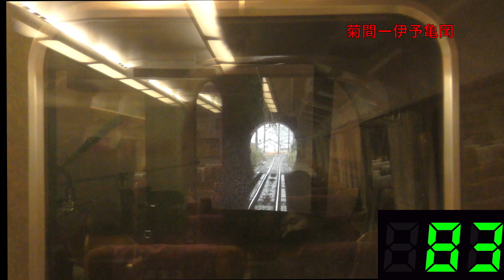【4K・前面展望】雨の瀬戸内を駆け抜ける!!特急いしづち10号松山発⇨高松行!!【速度計付き】Ltd.Express Ishizuchi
2023年2月撮影。

0:00  OP
0:05 タイトル
0:10 松山　Matsuyama　（発車）
3:40 三津浜　Mitsuhama　（通過）
5:56 伊予和気　Iyo-Wake　（通過）
7:08 堀江　Horie　（通過）
8:51 光洋台　Kōyōdai　（通過）
9:55 粟井　Awai　（通過）
10:41 柳原　Yanagihara　（通過）
12:12 伊予北条　Iyo-Hōjō　（停車）
13:41 伊予北条　Iyo-Hōjō　（発車）
16:06 大浦　Ōura　（通過）
18:25 浅海　Asanami　（通過）
21:51  菊間　Kikuma　（通過）
24:36 伊予亀岡　Iyo-Kameoka　（通過）
28:20 大西　Ōnishi　（通過）
31:04 波方　Namikata　（通過）
32:57 波止浜　Hashihama　（通過）
36:08 今治　Imabari　（停車）
37:53  今治　Imabari　（発車）
40:06 伊予富田　Iyo-Tomita　（通過）
42:16 伊予桜井　Iyo-Sakurai　（通過）
47:14 伊予三芳　Iyo-Miyoshi　（通過）
49:20 壬生川　Nyūgawa　（停車）
50:38 壬生川　Nyūgawa　（発車）
53:42 玉之江　Tamanoe　（通過）
54:29 伊予小松　Iyo-Komatsu　（通過）
54:29 伊予氷見　Iyo-Himi　（通過）
55:43  石鎚山　Ishizuchiyama　（通過）
57:52 伊予西条　Iyo-Saijō　（停車）
1:00:13 伊予西条　Iyo-Saijō　（発車）
1:04:21 中萩　Nakahagi　（通過）
1:07:11 新居浜　Niihama　（停車）
1:08:31 新居浜　Niihama　（発車）
1:10:59 多喜浜　Takihama　（通過）
1:15:52 関川　Sekigawa　（通過）
1:17:52 伊予土居　Iyo-Doi　（通過）
1:19:20 赤星　Akaboshi　（通過）
1:21:20 伊予寒川　Iyo-Sangawa　（通過）
1:23:58 伊予三島　Iyo-Mishima　（停車）
1:25:19 伊予三島　Iyo-Mishima　（発車）
1:28:36 川之江　Kawanoe　（停車）
1:29:49 川之江　Kawanoe　（発車）
1:33:39 箕浦　Minoura　（通過）
1:36:00 箕浦　Minoura　（通過）
1:38:49 豊浜　Toyohama　（通過）
1:42:39 観音寺　Kanonji　（停車）
1:44:21  観音寺　Kanonji　（発車）
1:47:09 本山　Motoyama　（通過）
1:48:12 比地大　Hijidai　（通過）
1:49:54 高瀬　Takase　（通過）
1:51:19 みの　Mino　（通過）
1:52:40 詫間　Takuma　（通過）
1:54:06 津島ノ宮（臨）　Tsushimanomiya　（通過）
1:55:55 海岸寺　Kaiganji　（通過）
1:58:22 多度津　Tadotsu　（停車）
1:59:56 多度津　Tadotsu　（発車）
2:01:59 讃岐塩屋　Sanuki-Shioya
2:02:53 丸亀　Marugame　（停車）
2:04:28 丸亀　Marugame　（発車）
2:06:47 宇多津　Utazu　（停車）
2:09:24 宇多津　Utazu　（発車）
2:13:17  坂出　Sakaide　（停車）
2:14:53 坂出　Sakaide　（発車）
2:16:38 八十場　Yasoba　（通過）
2:17:50 鴨川　Kamogawa　（通過）
2:19:11 讃岐府中　Sanuki-Fuchū　（通過）
2:20:36 国分　Kokubu　（通過）
2:22:07 端岡　Hashioka　（通過）
2:23:58 鬼無　Kinashi　（通過）
2:25:18 香西　Kōzai　（通過）
2:27:43 高松　Takamatsu　（到着）